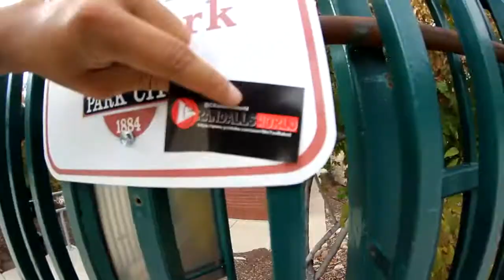PARK CITY UTAH SKATEPARK CLIPS! UTAH PARK CITY SKATEPARK SKATEBOARDING! PART #1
MY DOORDASH GEAR:
Doordash/UberEats Delivery Bag
Fox V1 Hemet
Purple Panda Microphone
GoPro Hero 10 Black
GoPro Microphone Adapter

MY SUR RON UPGRADES:
Seat Cover
Durable Mirror
Waterproof Bike Alarm
Pro Taper Grips
Peg Spacer
Upgraded Headlight
Longer Rear Fender
Tire Spoons